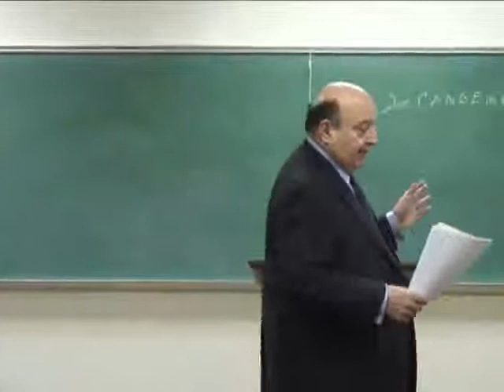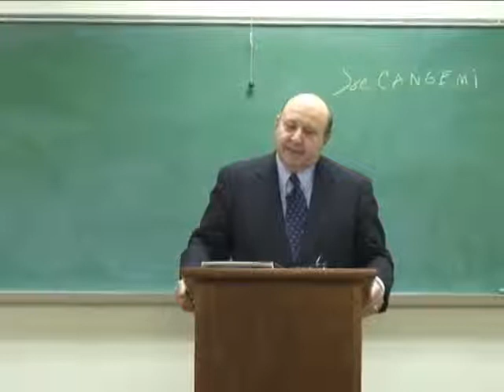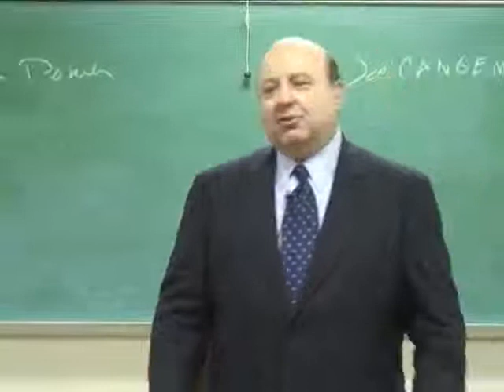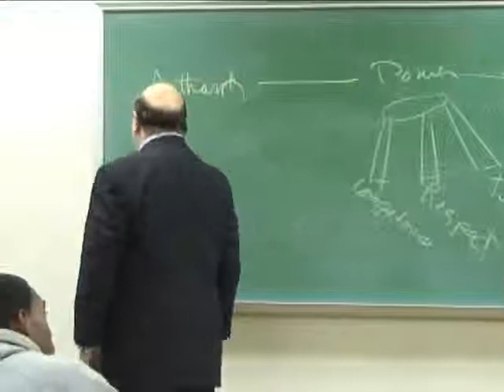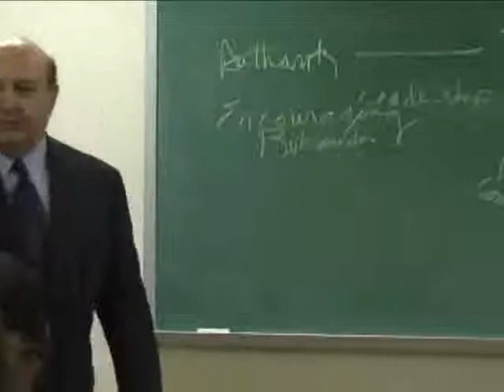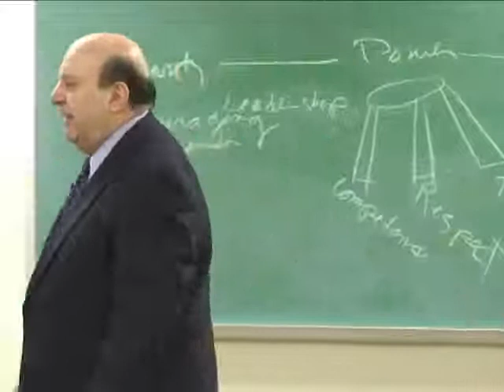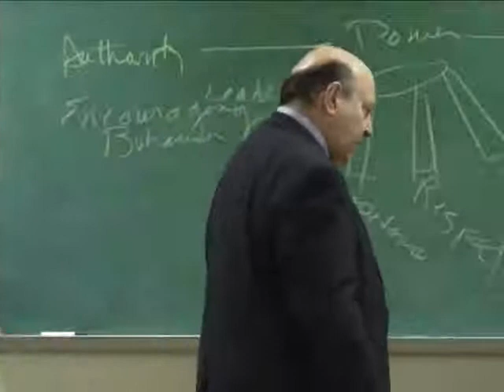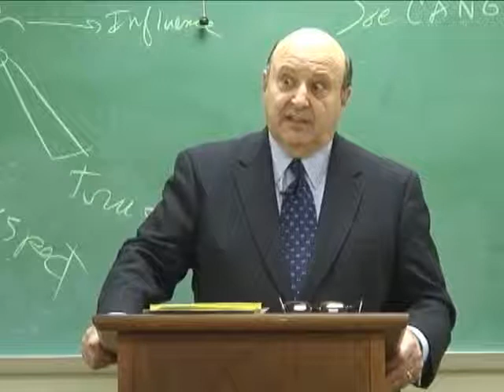Dr.Cangemi s Lecture